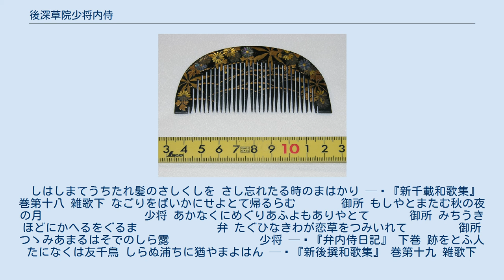後深草院少将内侍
木製の櫛（明治〜大正期の装飾品） 後深草院少将内侍（ごふかくさのいんのしょうしょうないし、生年不詳 - 1265年（文永2年）頃没）は、鎌倉時代初期の女流歌人。
女房三十六歌仙の一人。
藤原信実の娘。
藻璧門院少将、弁内侍の妹。
花山源氏の資光王の妻。
 姉の弁内侍と共に後深草天皇の幼少期から出仕、その在位期間を中心に歌壇で活躍した。
また、連歌を得意とした点も弁内侍と共通する。
『続後撰和歌集』以降の勅撰集、歌合等の他、『弁内侍日記』『菟玖波集』にも作品を残している。
特に『弁内侍日記』は、事実上、弁内侍と少将内侍の姉妹の歌日記と言えるほど、少将内侍の登場場面が多い。
弁内侍の詞書から、父信実に先立って死去したことがわかる。
 しはしまてうちたれ髪のさしくしを さし忘れたる時のまはかり — 『新千載和歌集』 巻第十八 雑歌下 なごりをばいかにせよとて帰るらむ　　　　御所 もしやとまたむ秋の夜の月　　　　　　　　　少将 あかなくにめぐりあふよもありやとて　　　 御所 みちうきほどにかへるをぐるま　　　　　　　弁 たぐひなきわが恋草をつみいれて　　　　 御所 つゝみあまるはそでのしら露　　　　　　　　少将 — 『弁内侍日記』 下巻 跡をとふ人たになくは友千鳥 しらぬ浦ちに猶やまよはん — 『新後撰和歌集』 巻第十九 雑歌下